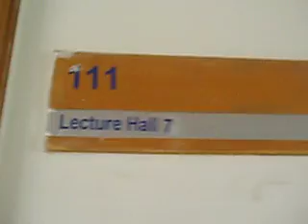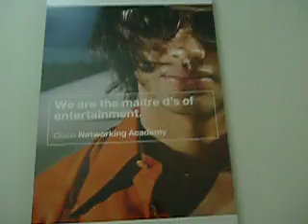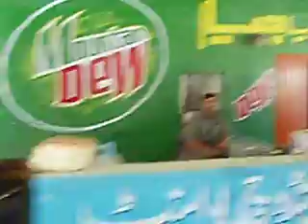COMSATS H-8 Islamabad Campus 20-06-09- SP09-MBA-1C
Our last day in COMSATS H8 Islamabad.
Adeel and Shahid Captre this video.